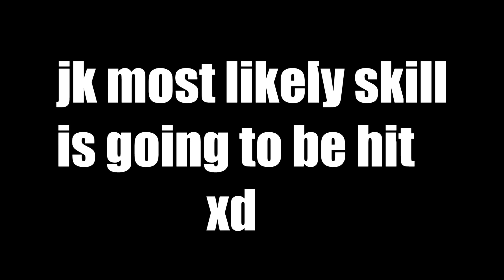KC CUP POST BANLIST BE LIKE (Yu-Gi-Oh! Duel Links)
**BACKGROUND**
BIOS : My name is Malek and I am 20 years old. My channel is based on gaming content and other random stuff !